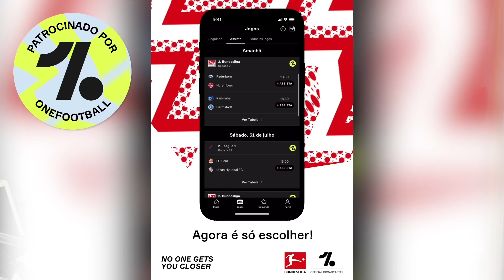ESTREIA LAMENTÁVEL. POUCOS SE SALVARAM. OS ERROS DE VÍTOR PEREIRA E AS CONSEQUÊNCIAS DA DERROTA